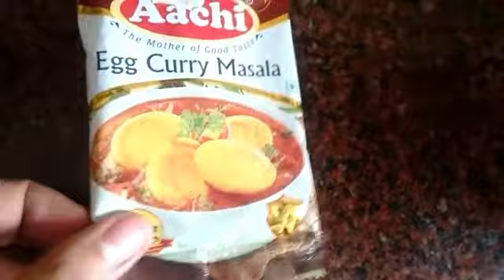Aachi Egg curry masala | egg curry masala recipe